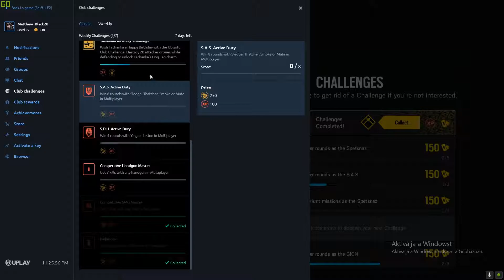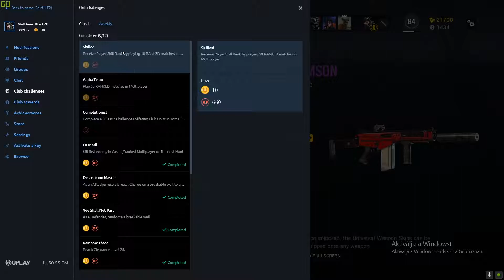Rainbow Six Siege #23 A Halloween erőt adott nekünk